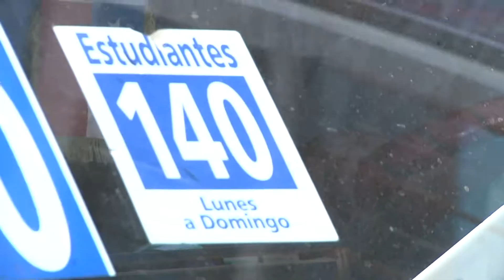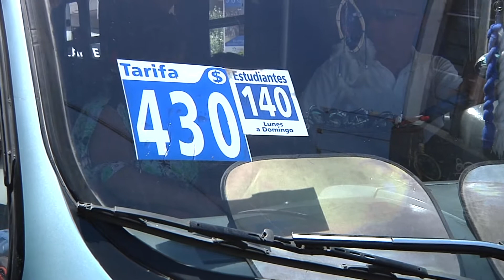Periodo de uso del Pase Escolar se extendería por los meses de enero y febrero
El anuncio fue realizado por el seremi de transportes, Claudio Silva, quien sostuvo una reunión con representantes de la locomoción colectiva.